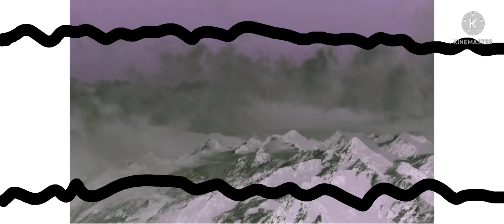iam 😝😛 kinemaster logo 🥰 effects sponsored preview